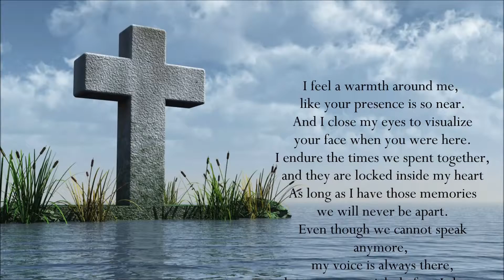Heaven Was Needing A Hero Memorial Special Linda Steward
Heaven Was Needing A Hero ~ Memorial Special sung by Linda Steward at Pleasant Hill Missionary Baptist Church in Lockesburg, Arkansas.